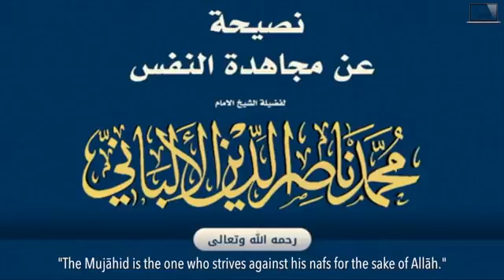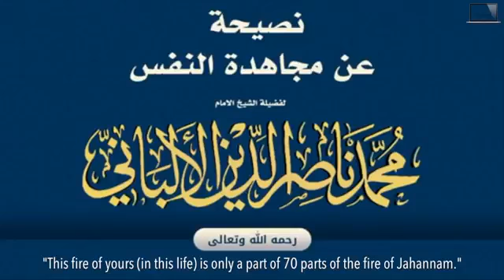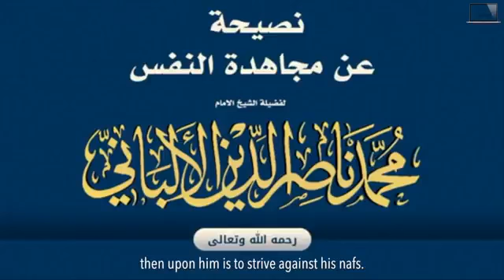Strive Against Your Nafs!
Shaykh Muhammad Nāṣiruddīn al-Albānī رحمه الله